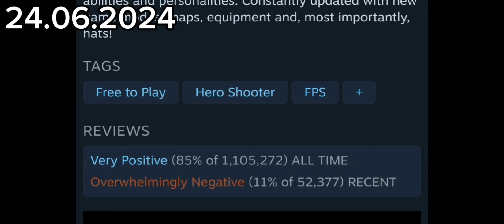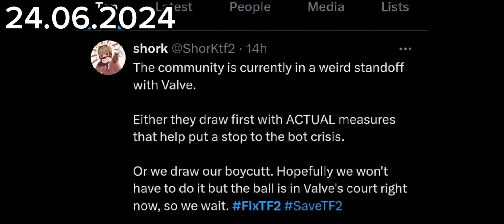fixtf2 news - Day 22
save.tf

I am very sorry, but I unfortunately had to be away from my computer as of tonight due to personal issues.

It meant that I will have to either skip todays upload, or... well, make a lower quality video on my phone.

I will redo this video soon-ish.